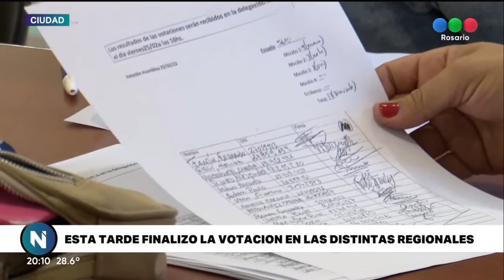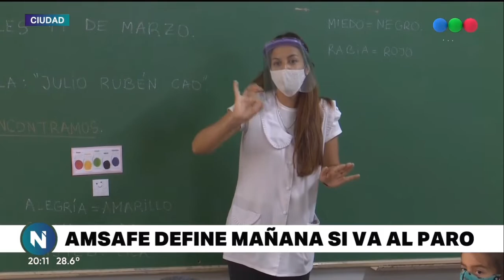AMSAFE define mañana si va al paro - Telefe Rosario